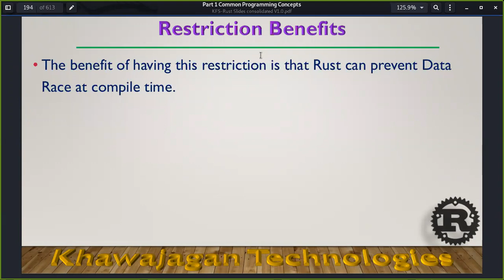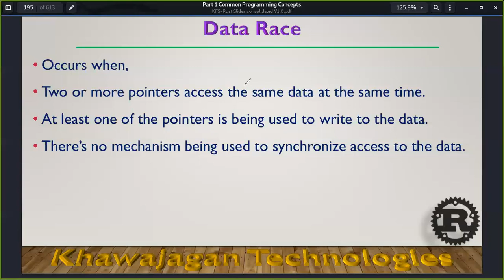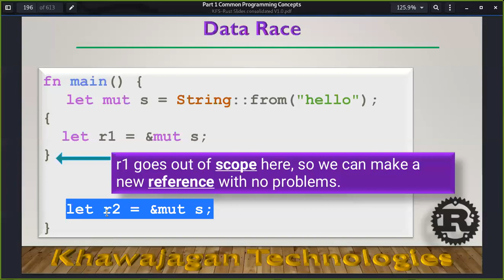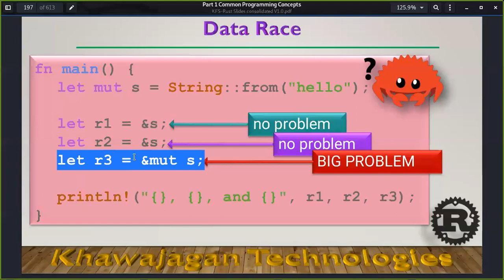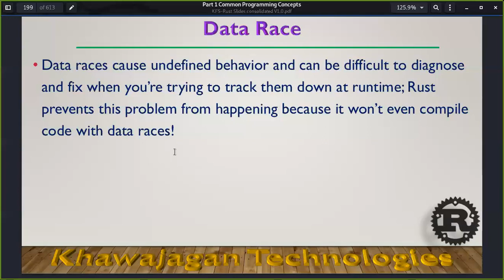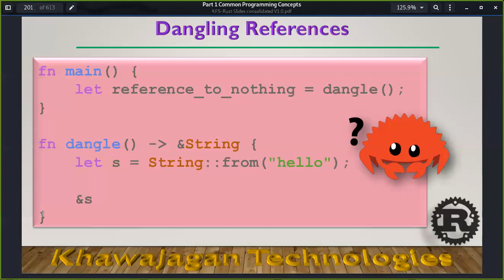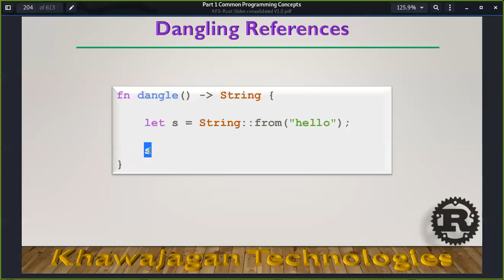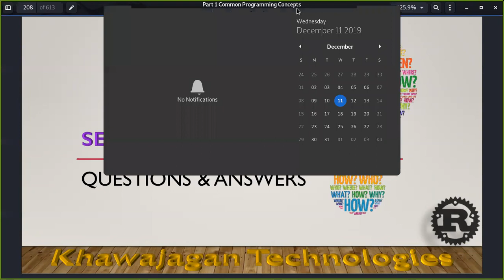Introduction To Rust - Lecture 11 Part 03 - Data Race & Dangling Reference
Lecture 11 - Data Race And Dangling References